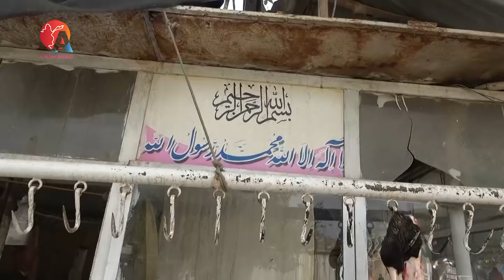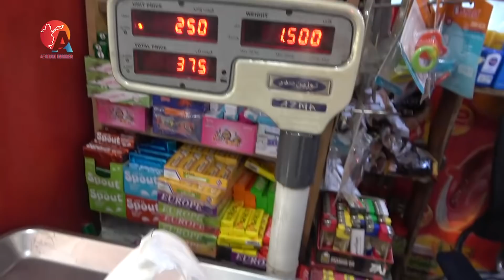شوله غوربندی دست پخت الیسا نذر تیم افغان انسایدر